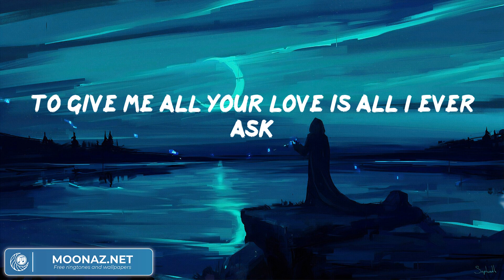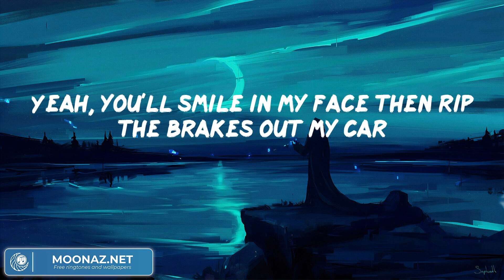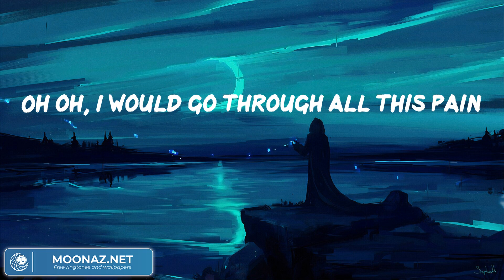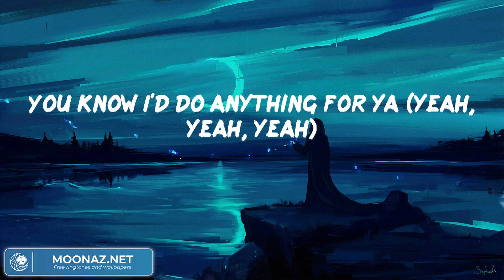Bruno Mars - Grenade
Bruno Mars - Grenade (Video Lyric)